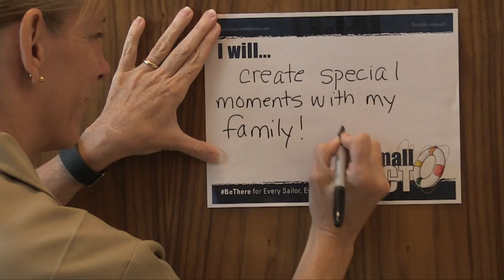Navigating Stress With Rear Adm. Burkhardt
Rear Adm. Ann Burkhardt describes how to look out for others in need and shares what’s she’s going to do for her 1 Small Act.